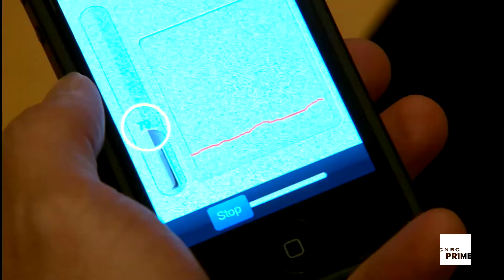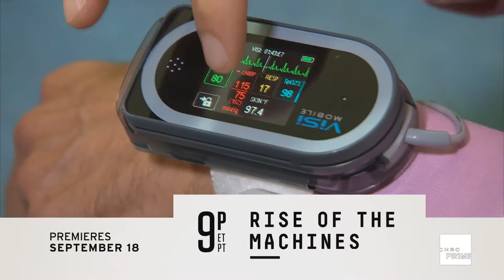Rise of the Machines: Heart Beating Disease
Through a vast and ambitious heart study, Dr. Jeffrey Olgin of the University of California, San Francisco hopes to track participants using smartphones and supercomputers in an effort to detect telltale signs of early heart disease.